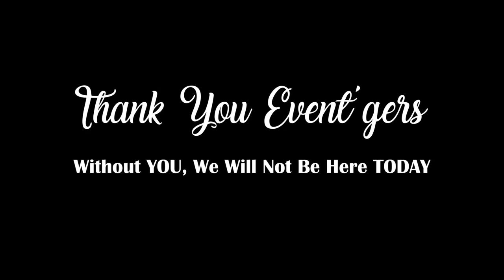Tribute to Event'gers - The Last Dance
Song : I'll Be Missing You - Puff Daddy & Faith Evans feat (112)